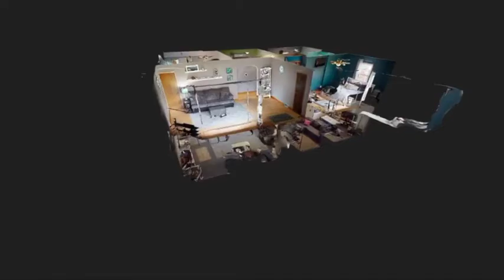1123 BELL CT, ELYRIA, OH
JUST LISTED!

1123 BELL CT
ELYRIA, OH

3 BED / 1.5 BATH / 2,342 SQFT / $152,500

Welcome to this all brick ranch home with so much to offer! The charming curb appeal draws you into the spacious floor plan that boasts refinished hardwood flooring in the living room, hallway and bedrooms. The updated, eat-in kitchen offers abundant storage, tile flooring, stainless steel appliances and a charming dining area. All of the bedrooms are on the main level of the home and all of them offer nice sized closets. The full bath is accommodating and updated in decor! The lower level of the home provides dedicated space for the laundry room, half bath, rec room and a storage room. Not to be overlooked is the large walk up attic that offers abundant storage! Enjoy the upcoming summer season in your own fenced in backyard. There is a great brick paver patio and fire pit. Enjoy peace of mind in homeownership with the following updates: Appliances, Roof & Gutters 2020, hardwood floors refinished, windows & H2O tank 2019.